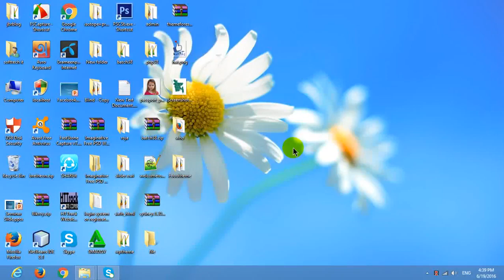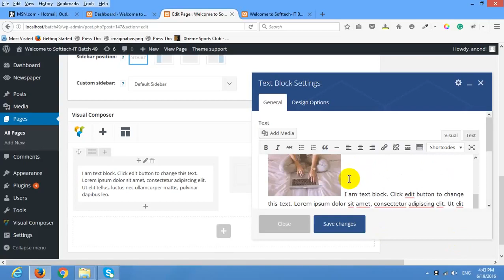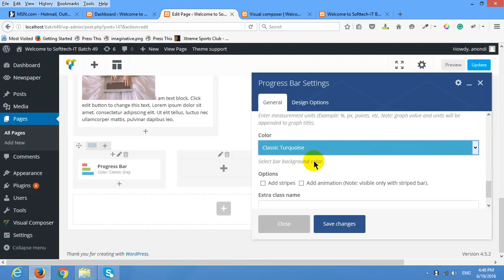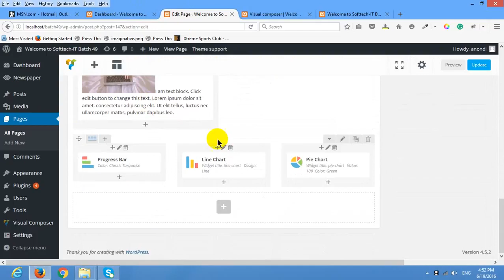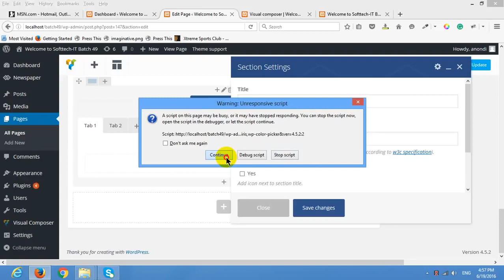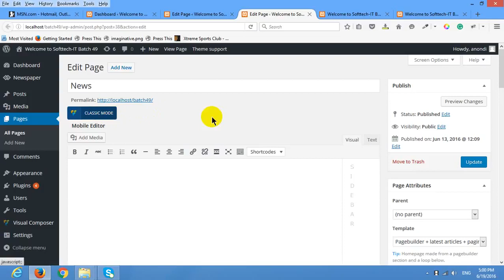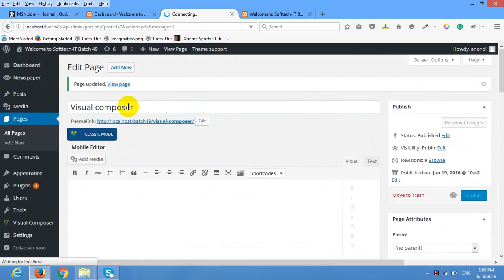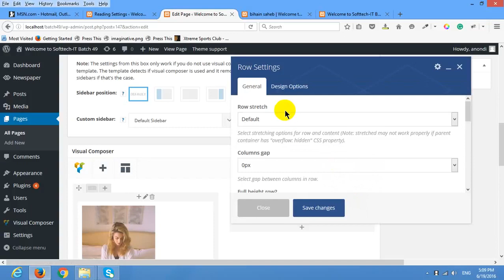Visual_Composer_bangla_tutorial_100.mp4